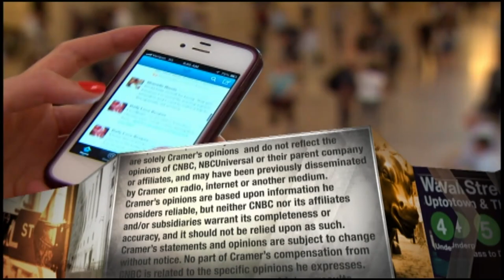Keurig Dr Pepper CEO: 'We're really bullish on where we're going in the future'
Keurig Dr Pepper CEO Bob Gamgort told CNBC's Jim Cramer he feels the company's merger these came 'to life' in the latest quarter.